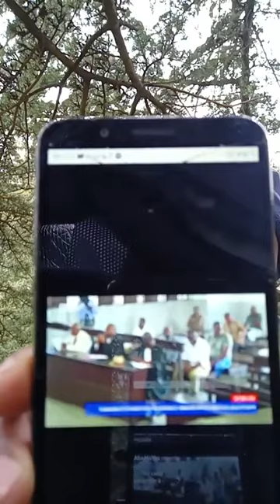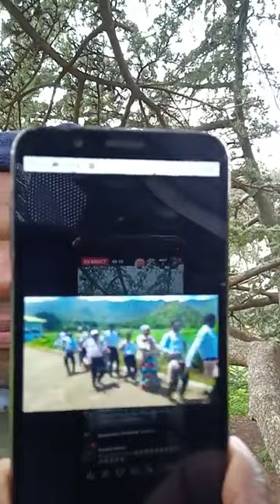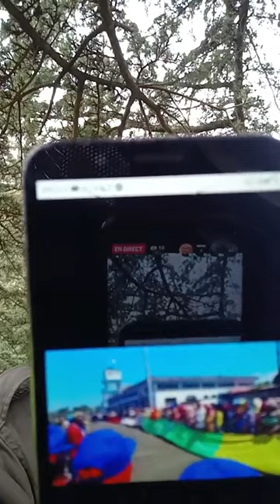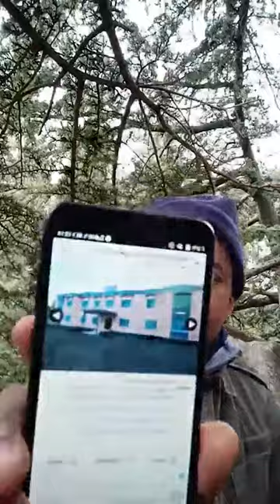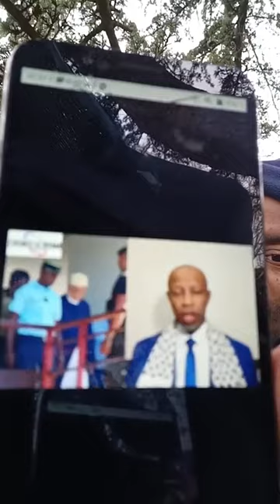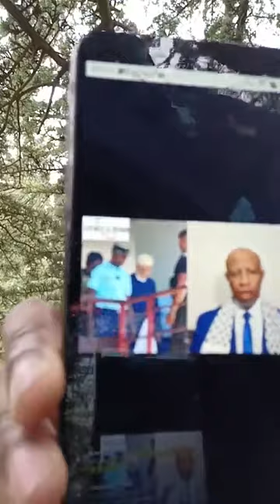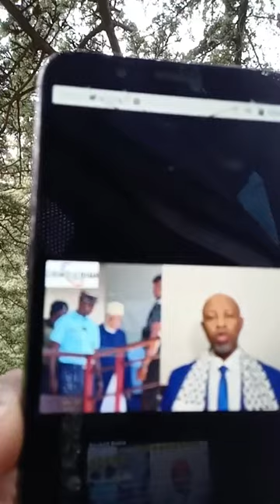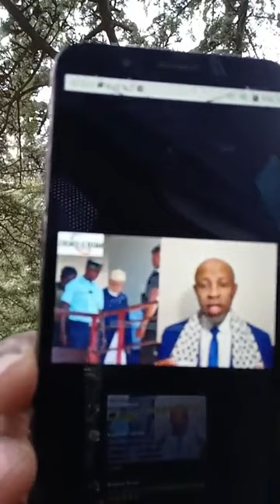Procès Sambi : Un grand Hommage au juge Omar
Procès Sambi : Un grand Hommage au juge Omar...Le Président Azali Assoumani confirme qu'il est l'homme fort du pays